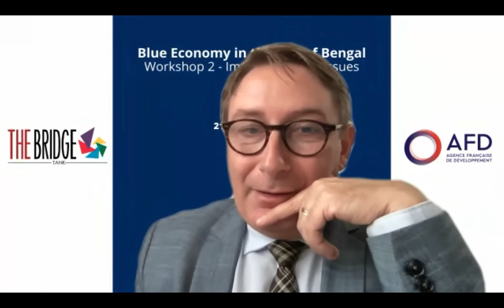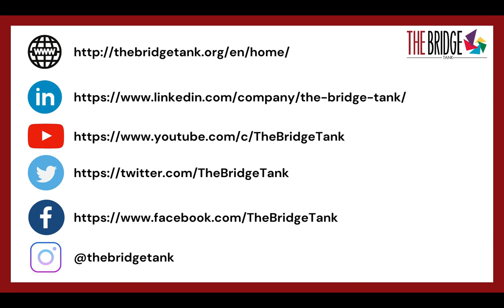Connect the region through Blue economy - Dr Thakur & Dr Youdon, Workshop 2 - Blue Economy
Dr. Saurabh Thakur, Associate Fellows, National Maritime Foundation, India, expressed the idea of blue economy as a connecting element in the region that can lead to a regional blue economy strategy. He highlights the necessity of understanding top down and bottom up contents on how the blue economy is going to be implemented in the region.

Dr. (Mrs.) Chime Youdon, Associate Fellows, National Maritime Foundation, India, insisted on 3 elements to keep the conversation going to start identifying blue economy’s solutions: Data collection methodology; Lack of climate change modeling and climate projection in India & Regional cooperation related to blue economy.

Panel 2: National framework for improved coordination between public, private entities, researchers and implementers

In the Bay of Bengal countries, lack of coordination between public, private entities, researchers and implementers result in difficulty to drive strong, resilient and sustainable blue economy activities. Transversal and transparent coordination is needed to encourage public policy actions, and boost public and private investment for blue economy mainstreaming, such as infrastructures related to fisheries activities, access to market, legal framework, and social services for people.